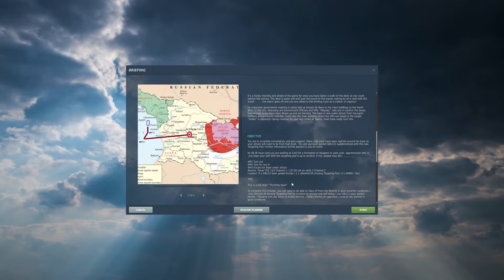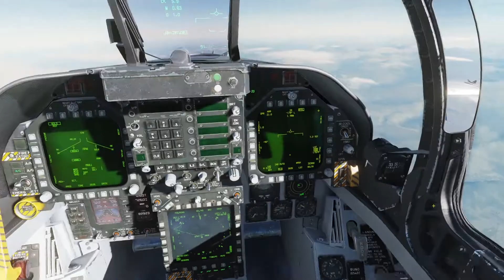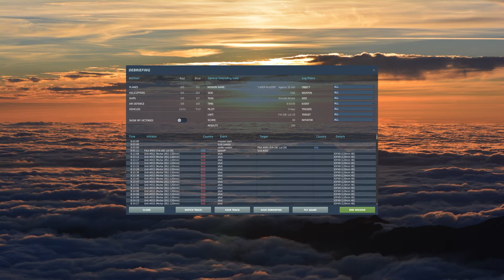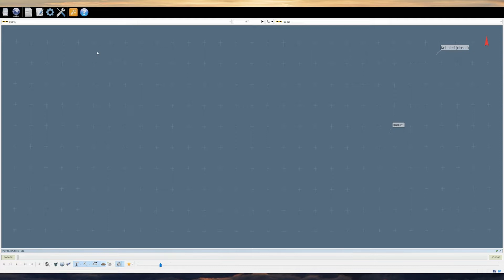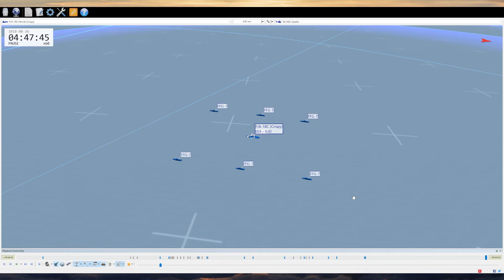Let's Play ✈ The Serpent's Head 2 🐍 Mission 9 ✈ Laser Blazer ✈ F/A-18 ✈ DCS World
Heute geht es in der Kampagne "The Serpent's Head 2" in DCS World mit der F/A-18 wieder auf Mission. Heute verteidigen wir ein paar Verbündete mit unserem Laser Guided GBU-12.

0:00 Willkommen und Briefing
5:30 Auf dem Weg zum Flugplatz
12:40 Ziel suchen - Mörser auf einem Feld
17:26 Panzer auf dem Taxiway
21:11 Panzer auf der T-Kreuzung
25:37 Panzer auf Perimeter-Road
31:17 Flüchtende LKW
36:00 Guns! Guns! Guns!
36:36 RTB
42:44 CASE I Recovery
47:55 Debrief
50:08 Outro